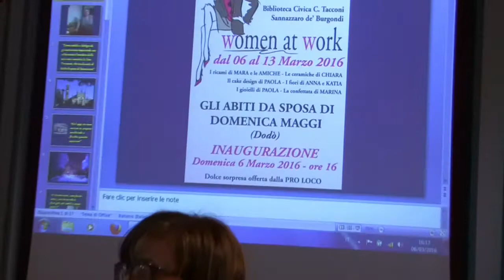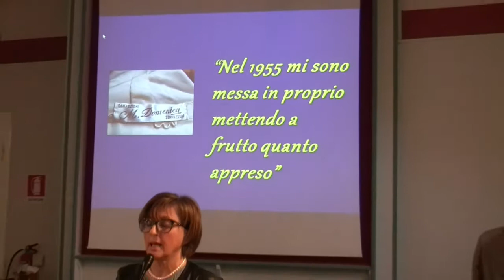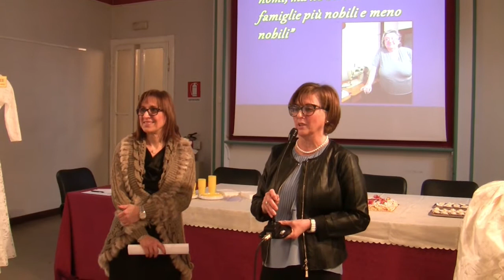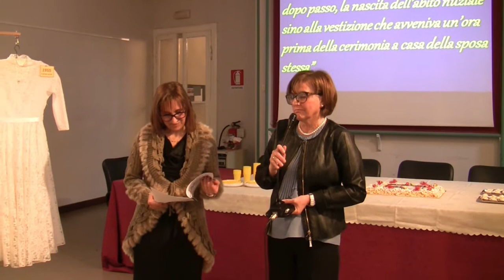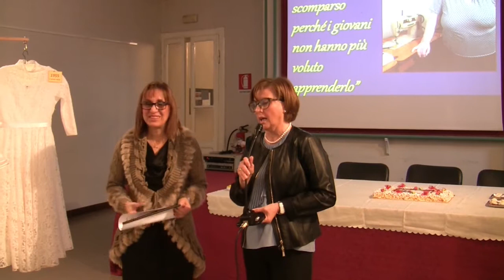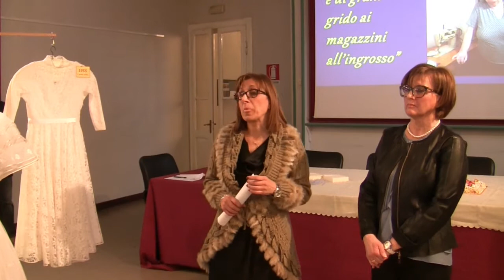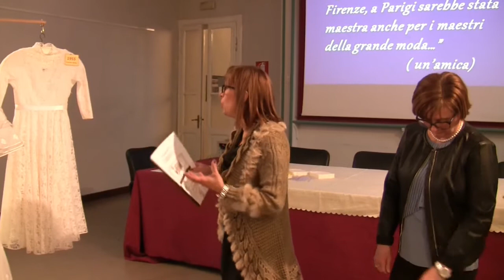Gli abiti da sposa di Dodò Maggi.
Per la Festa della Donna, Women At Work, omaggio alla creatività femminile, dedicato a Domenica Maggi, "La Dodò". Presso la Biblioteca Civica sono esposti più di 20 abiti da sposa sapientemente realizzati dalle mani di questa sarta unica che ha vestito generazioni di spose trasformando un semplice pezzo di stoffa in un piccolo capolavoro. La mostra è arricchita dalle originali creazioni di un bel gruppo di donne. La mostra, inaugurata domenica 6 marzo, resterà aperta fino a domenica 13 marzo 2016. Sarà anche l’occasione per sottoscrivere “La Carta delle donne del Mondo”, un percorso interattivo iniziato a Roma con gli Stati Generali delle donne, proseguito a Milano in Expo 2015 e che proseguirà verso Matera 2019, coinvolgendo le donne di tutto il mondo.